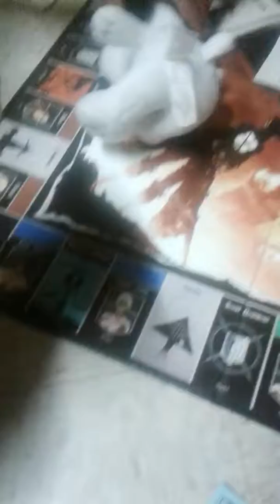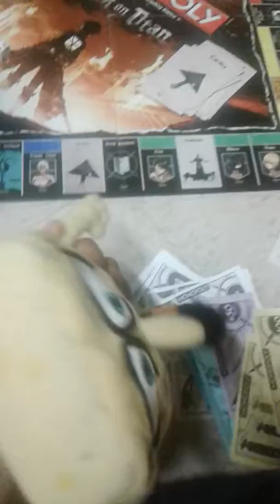Plushie series pt 1